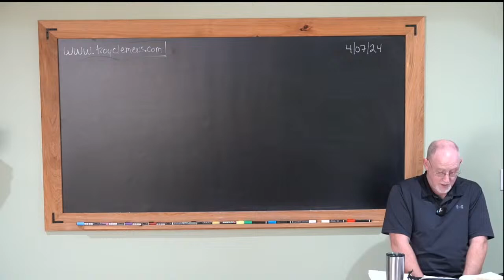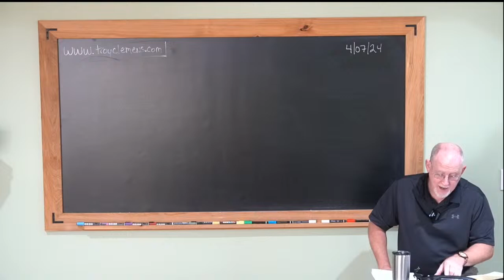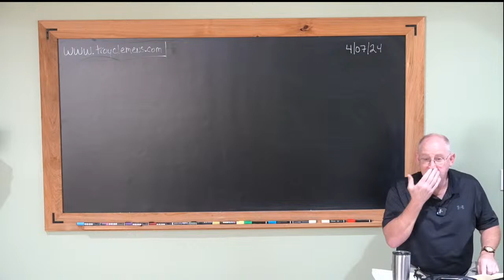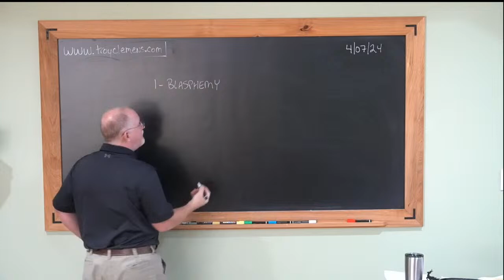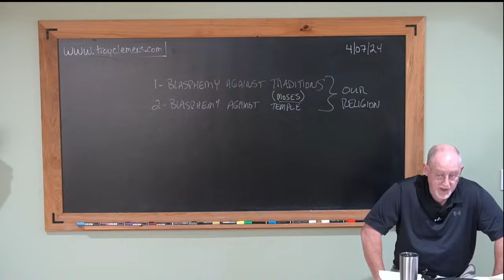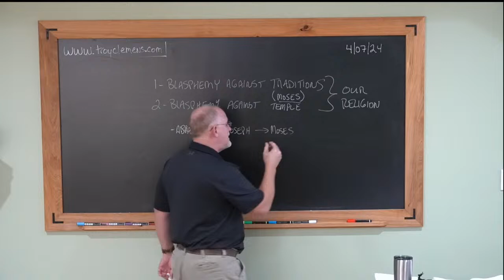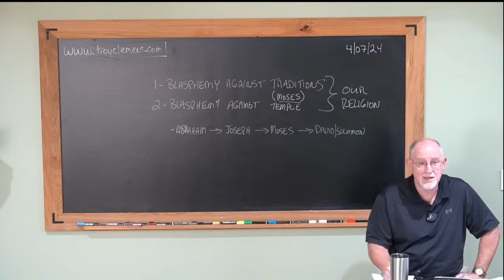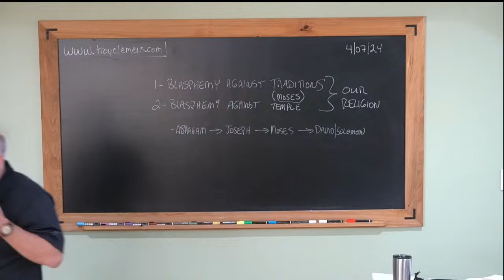Acts 027- Stephen's Sermon 1